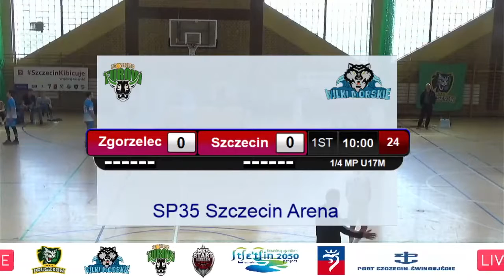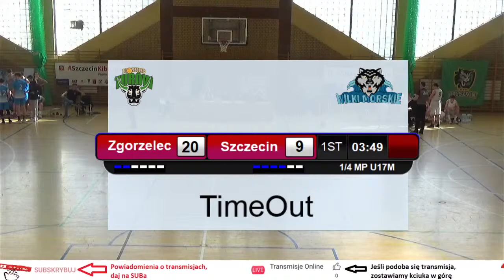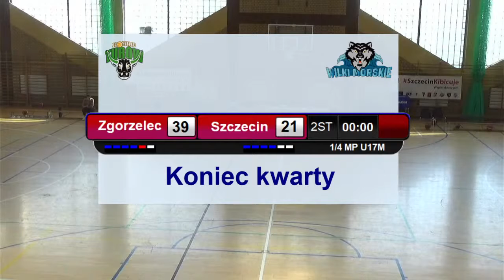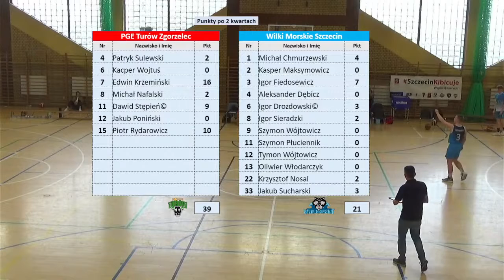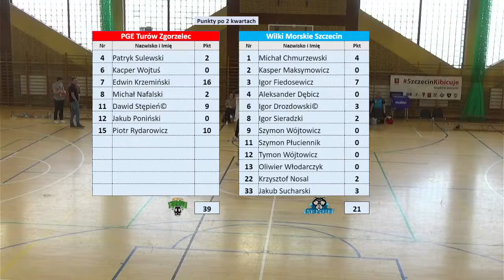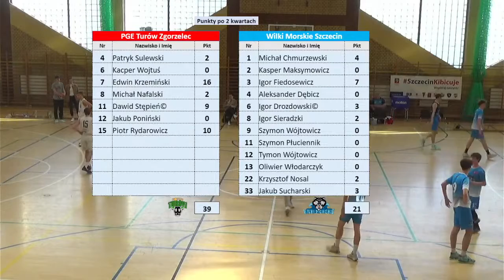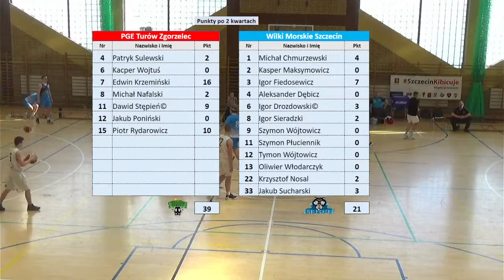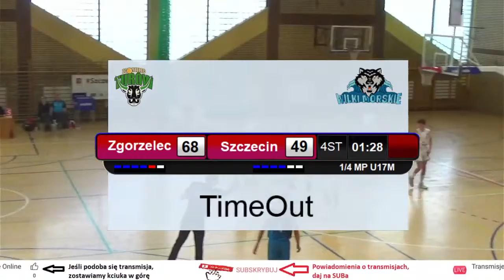PGE Turów Zgorzelec Wilki Morskie Szczecin 1/4MP